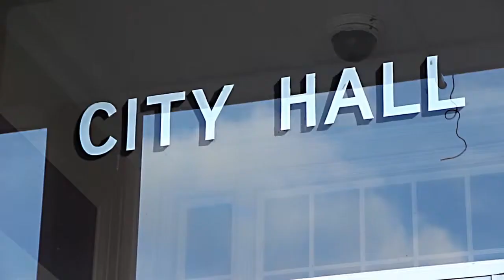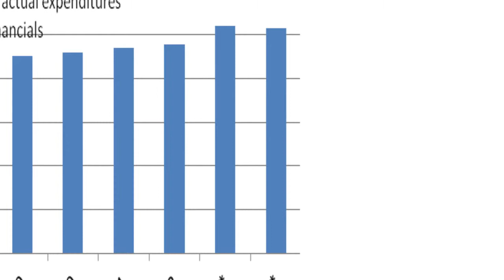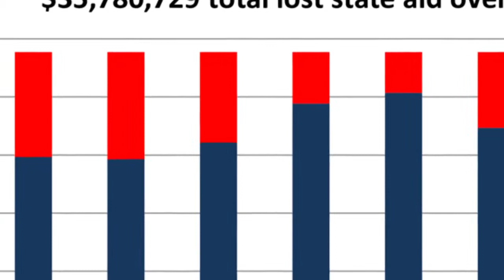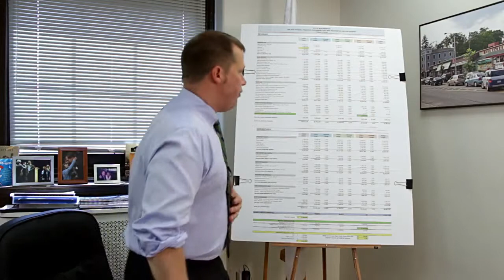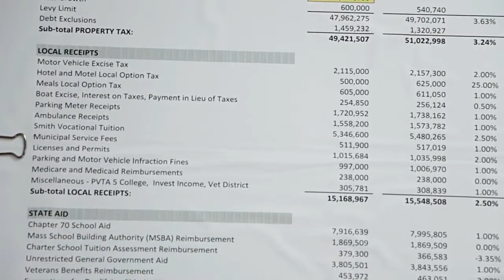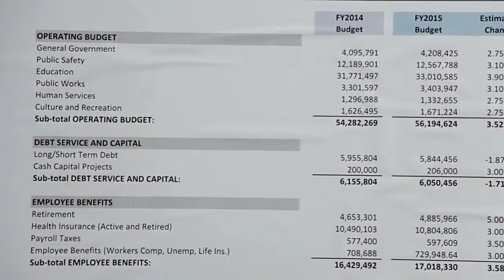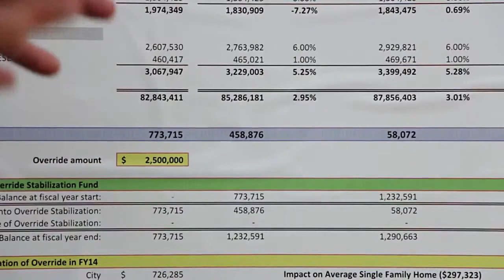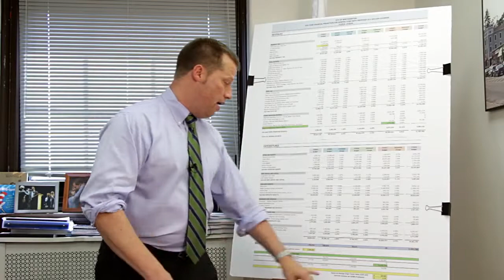The Mayor's Report: Budget Override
In this episode Northampton Mayor David Narkewicz goes over the 2014 budget and the proposed Proposition 2 1/2 Override.